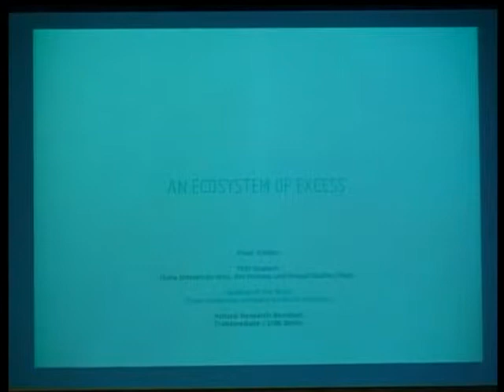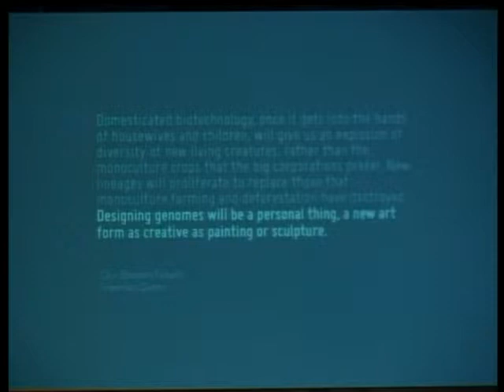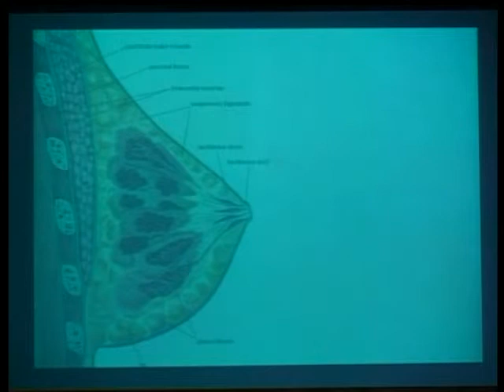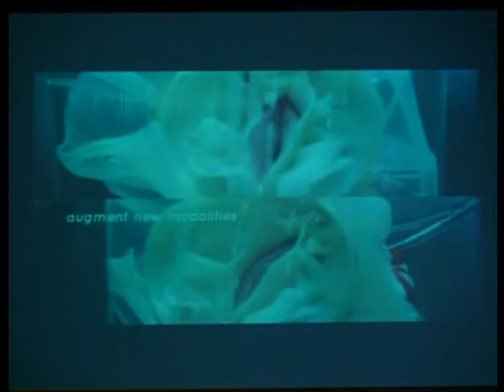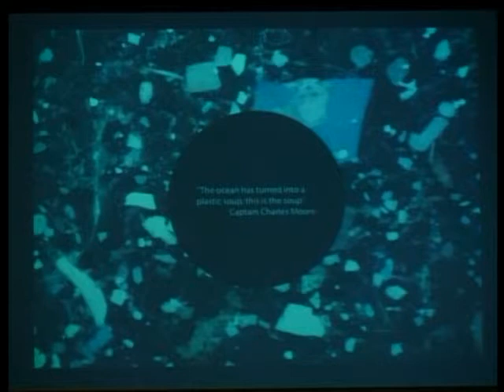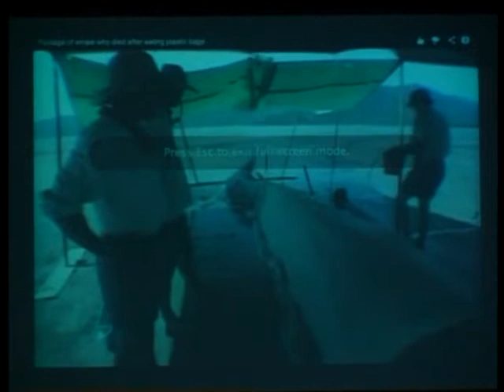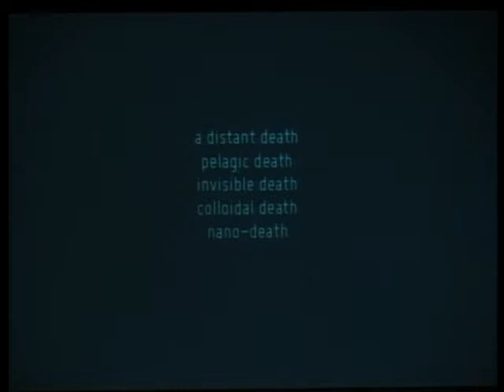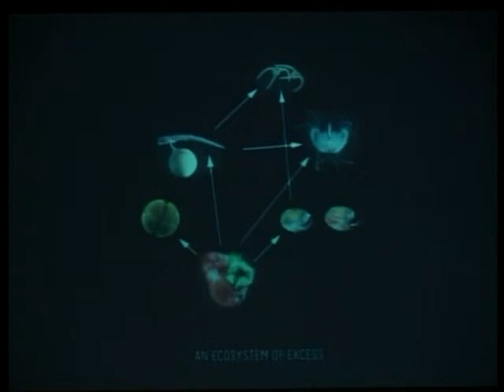metabody 27 jul 13 013 Pinar Yoldas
An Ecosystem of Excess - Pinar Yoldas - Duke university

27th July: Technogenetic spirals and ontological critique - sesión en inglés/ session in english

CONFERENCE - Multiplicities in Motion: Affects, embodiment and the reversal of Cybernetics. 3.000 years of posthuman history.

Conference organisation and charing: Jaime del Val (Reverso) - Eva Botella (UAM).